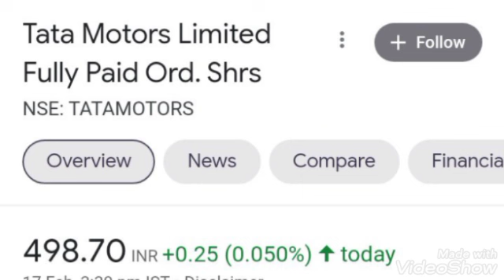TATA MOTOR company ltd SHARE PRICE NEXT TARGET LATEST NEWS TODAY SHARE PRICE TOP SHARE TODAY 2022